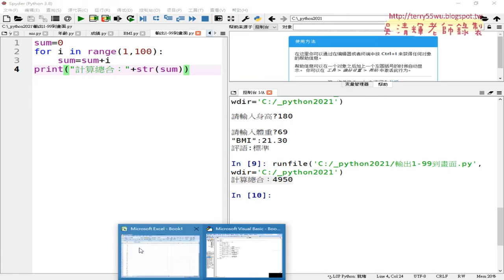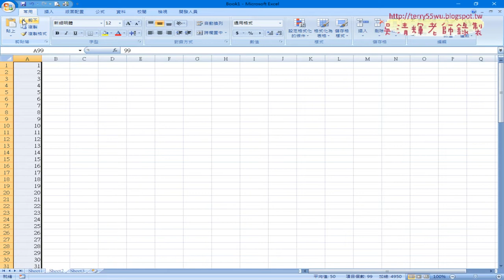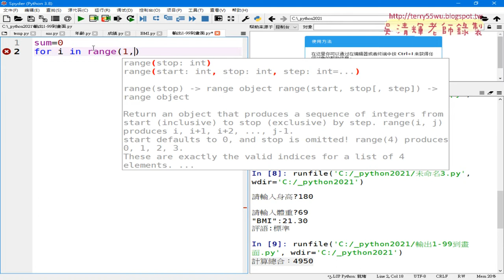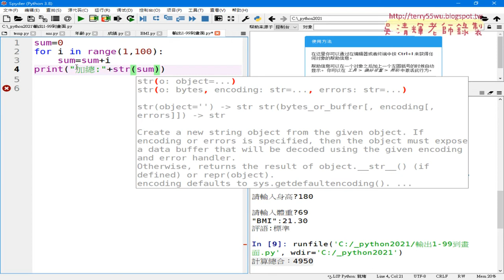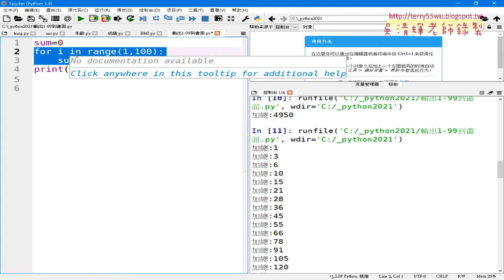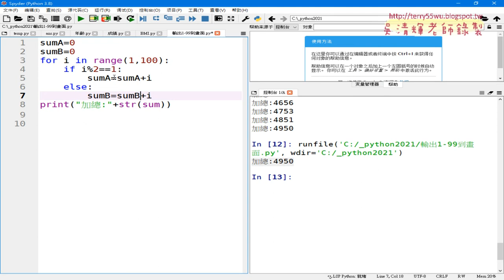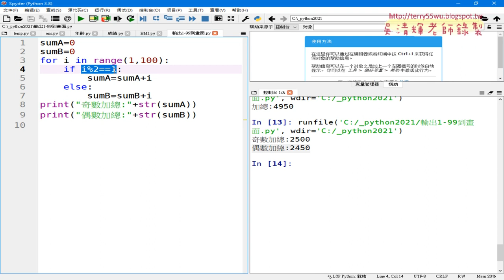08 For迴圈加總1到99與奇偶數加總